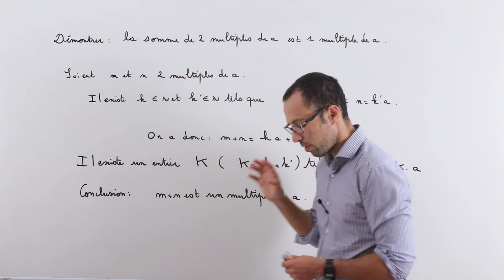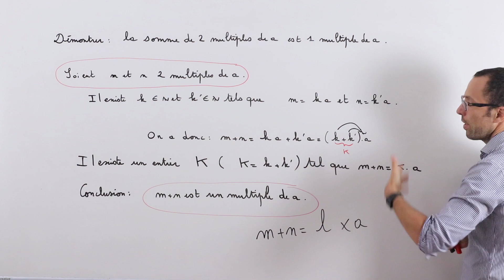Sommes et Multiples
Arithmétique en classe de seconde.
Nombres premiers. Pgcd, crible d' Erathostène. Raisonnement par l'absurde, nombres, tests de primalité.

Cette vidéo traite de Mon film 26